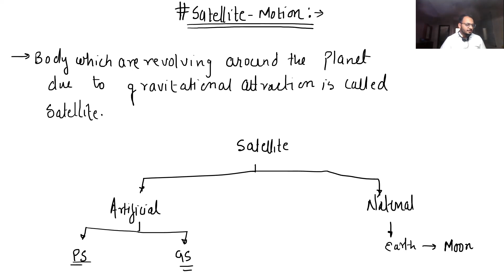NEET PHYSICS--GRAVITATION--LECTURE 4--Aishwary Joshi|CBSE|11th